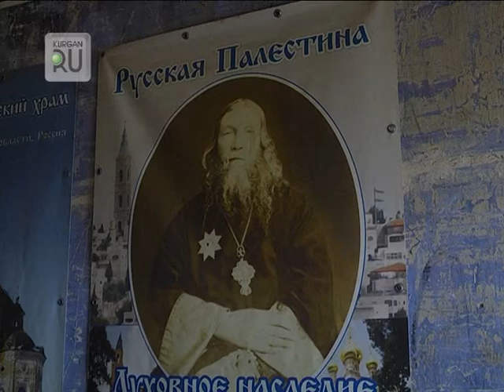Зауральцев ждут в Шадринском районе на фестивале «Батуринская святыня»